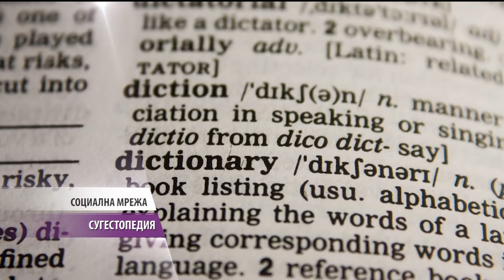"Социална мрежа": Как отношенията между майка и дъщеря се отразяват на момичето?